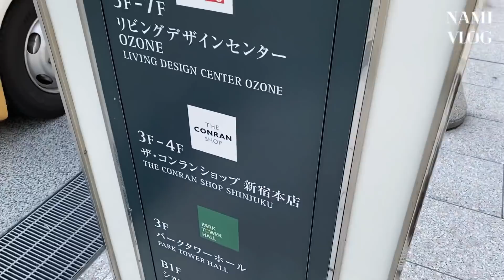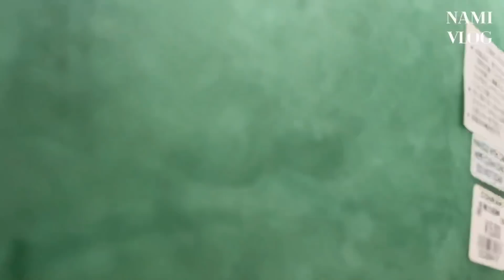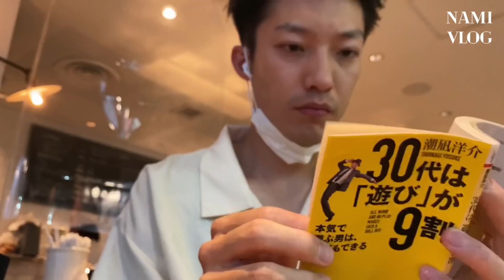新財布探しのショッピングの巻！！【北欧好き美容師の日常ルーティン#67】34歳独身happyに生きる♪ナミカズの人生の日記/routine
JOJO好き美容師YouTuberのナミカズと申します🙇‍♂️

今回の動画は勇気と元気を皆様にお届けする全力投球の日常vlog67話目！
今回は財布探しのショッピング！
もはや日記！

皆様のおうち時間が楽しくなるようなファッション、ヘアスタイル、ライフスタイルに人サジのユーモアを入れたゆるいコンテンツを日々アップさしています♪